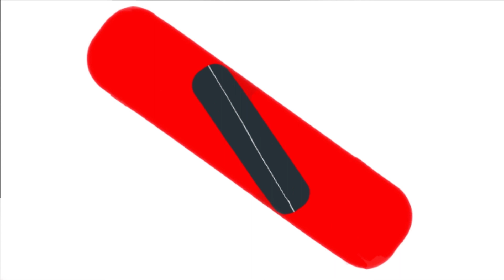देखिये अंकित का स्टाइल, घंटी बजाकर बनाते हैं चाय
जी हाँ दोस्तों कानपुर के दबौली की ओम मंडप मार्केट के ठीक सामने गली में जब घंटी की आवाज सुनाई देने लगती है तो मानों अंकित भैया हाजिर हो गए हैं चाय बनाने के लिए। जिसके बाद चाय के दीवानों की ऐसी भीड़ उमड़ती है कि अंकित भैया को एक पल की भी फुर्सत नहीं मिलती। हम बात कर रहे हैं अंकित टी स्टॉल की। जिसे केसरवानी फैमली ने सन 1982 में खोला था और पंद्रह पैसे की चाय बेचीं थी। पापा को मेहनत करते देख अंकित ने अपनी पढाई के साथ साथ चाय के व्यापार को आगे बढ़ाने की ठान लिया और आज इतना मशहूर हो गए हैं कि समय ही नहीं मिलता, अंकित बताते हैं कि इतने वर्षों की मेहनत में चाय की पत्ती का जो चयन किया है वो मोहनी की ढाबा चाय की पत्ती सबसे बेस्ट निकली,,,